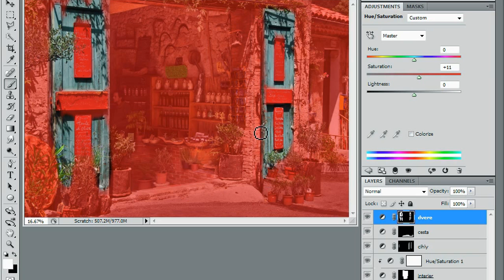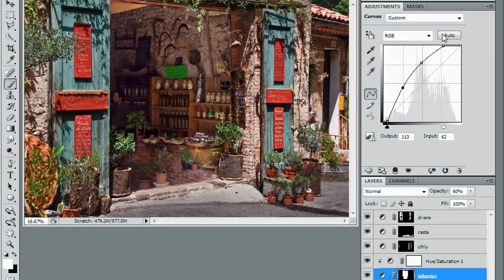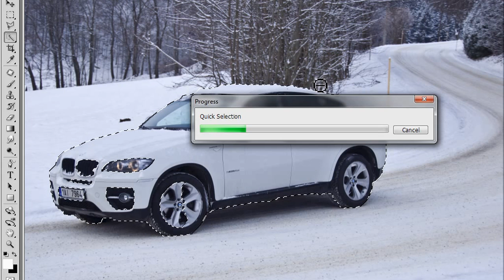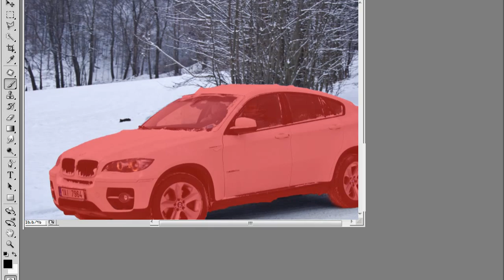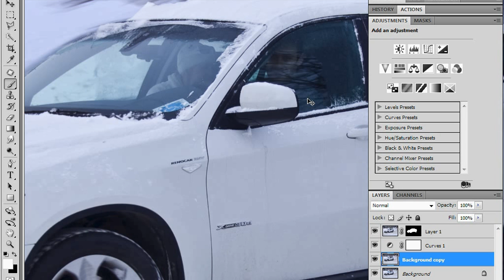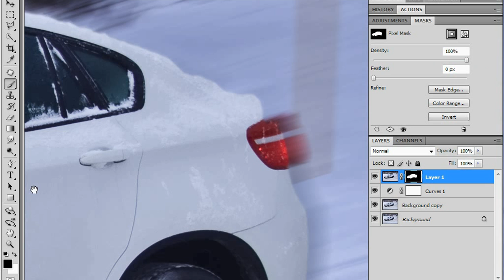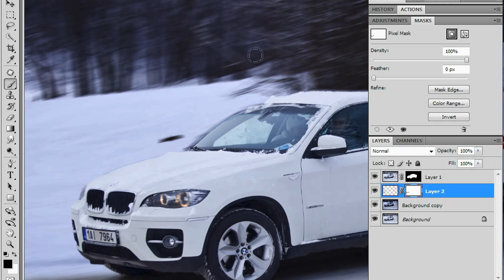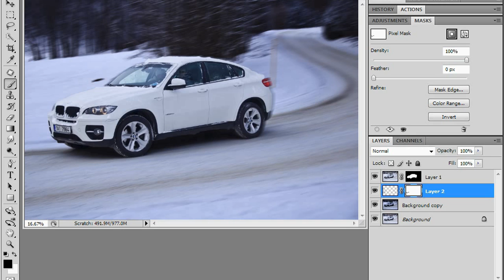03 masky pro lokalni upravy x264 001